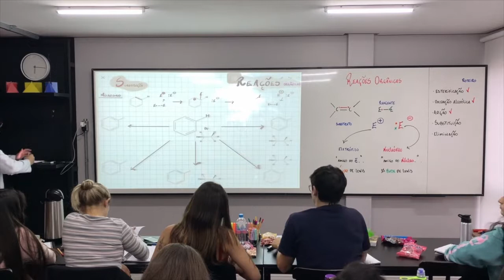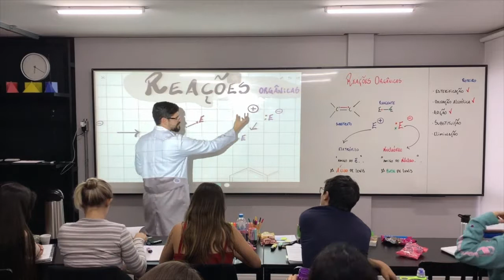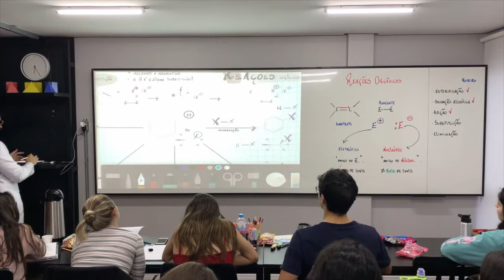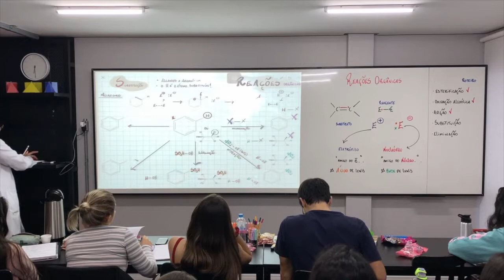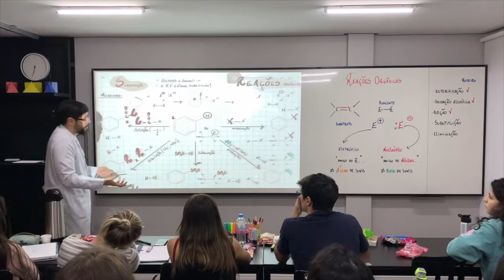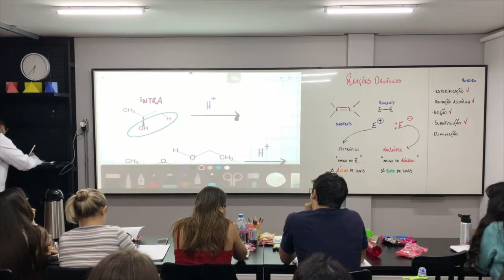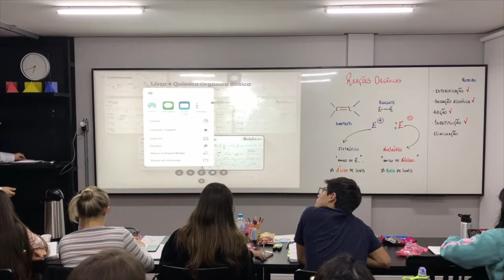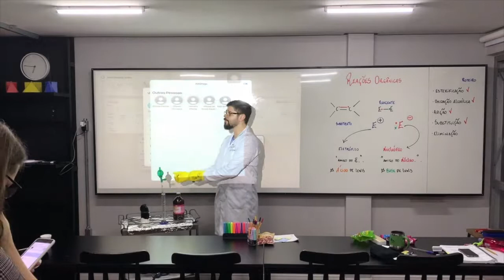Reações Orgânicas Eliminação Aula 6 parte 6